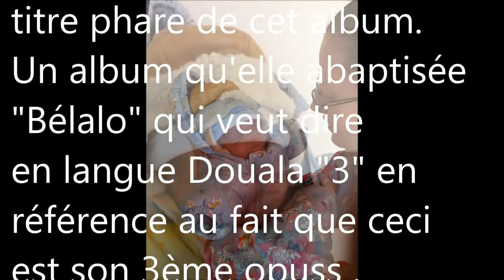DORA DECCA CONFIANCE by GOANTANAMO2DUBAY